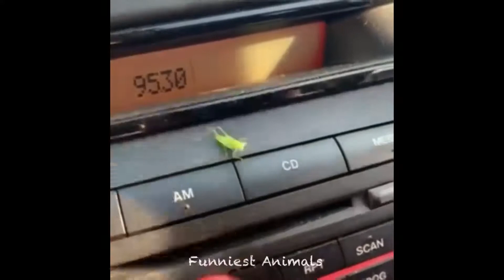Animals SO Cute Cute baby animals Videos Compilation cutest moment of the animals